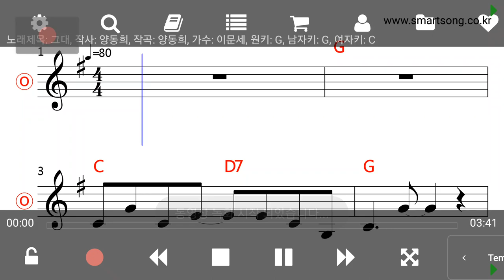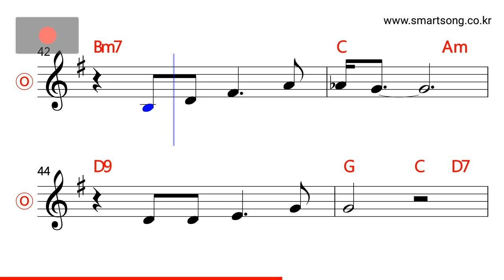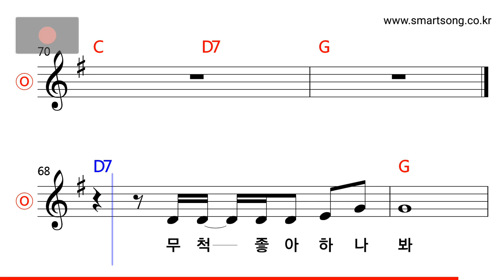이문세 - 그대 MR